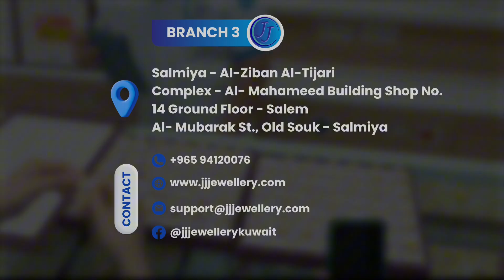JJ JEWELLERY OFFICIAL MUSIC VIDEO